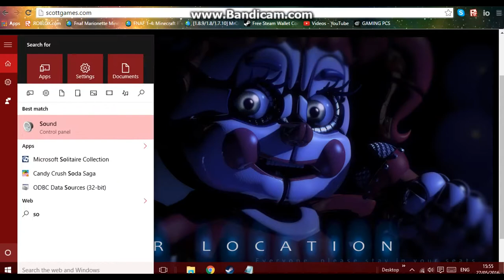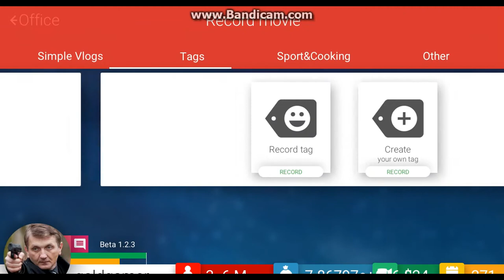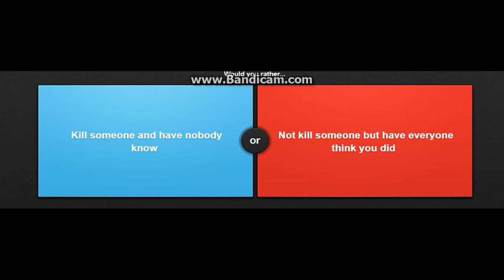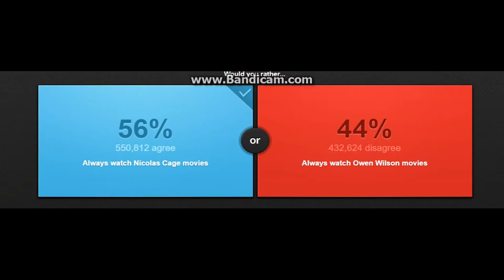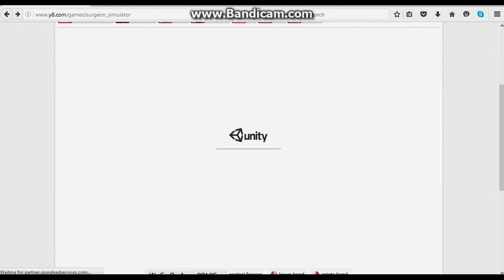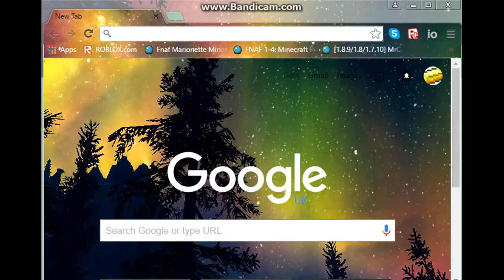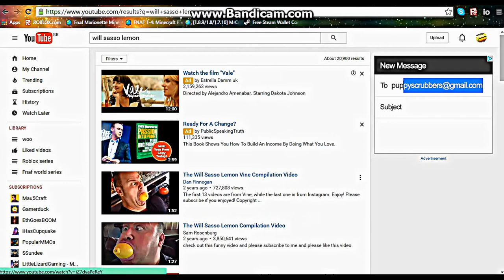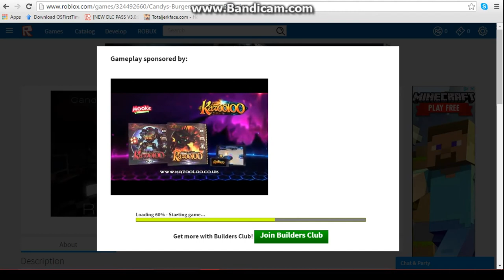video film (previous videos mixed)